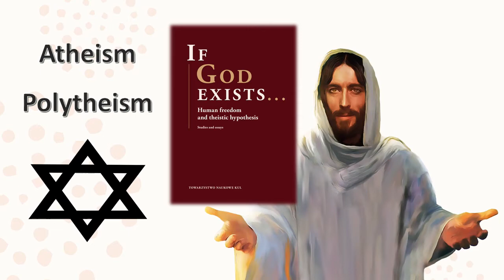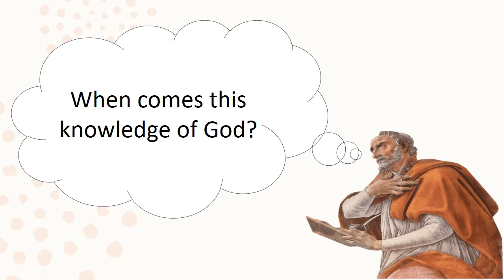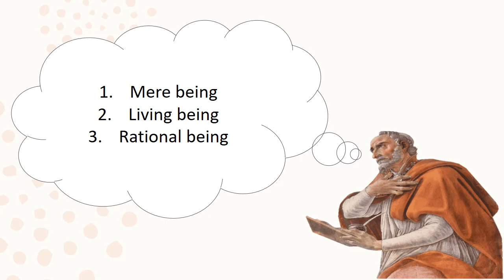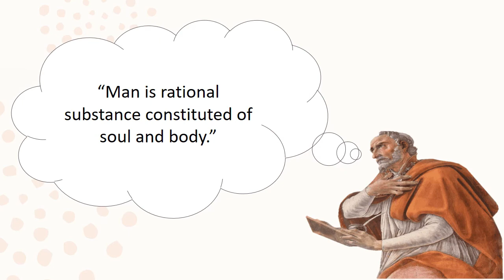EMagboo Philosophy Lesson 3 Christianity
Christianity in Transcendence